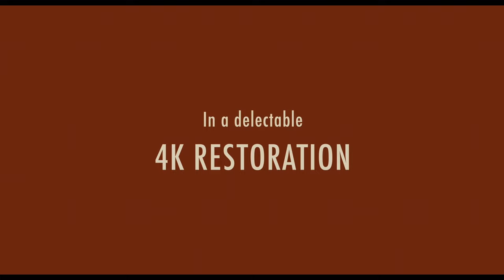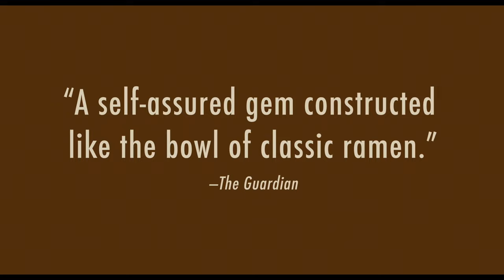TAMPOPO | 4K Restoration 2016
A truck driver stops at a small family-run noodle shop and decides to help its fledgling business. The story is intertwined with various vignettes about the relationship of love and food.

Jûzô Itami's rapturous "ramen western" returns to Canadian screens for the first time in decades in a new 4K restoration.

tiff.net